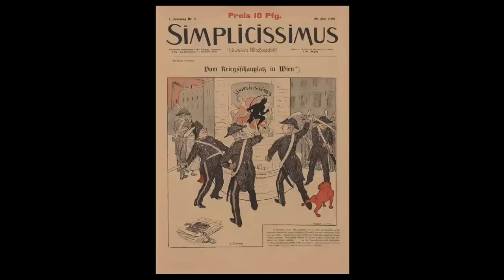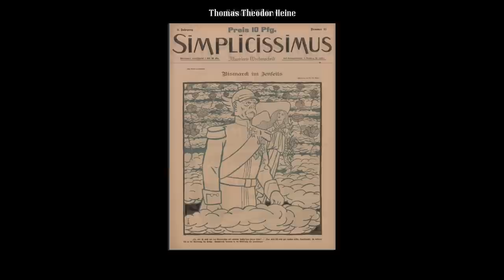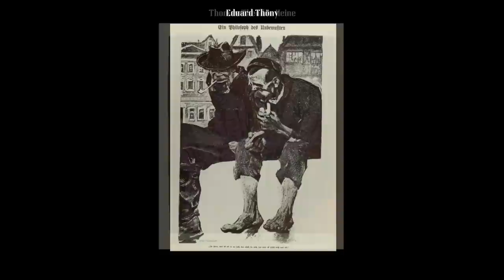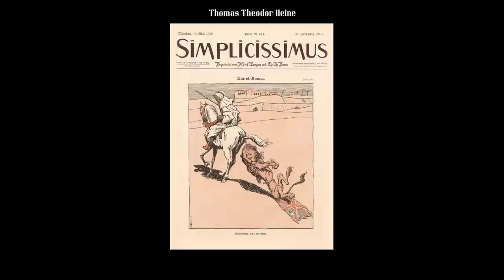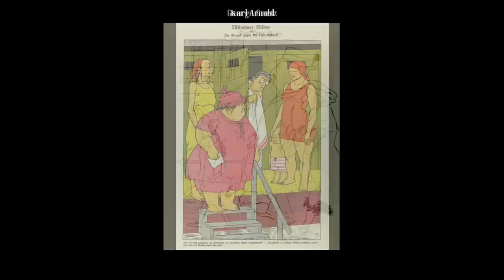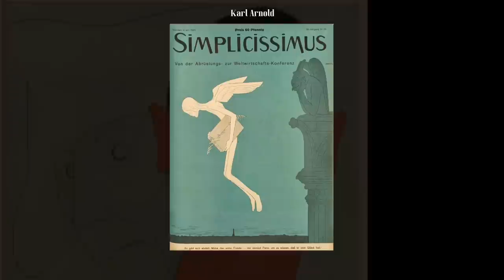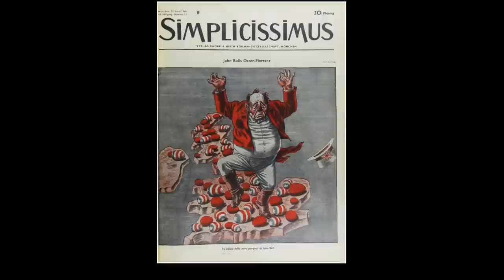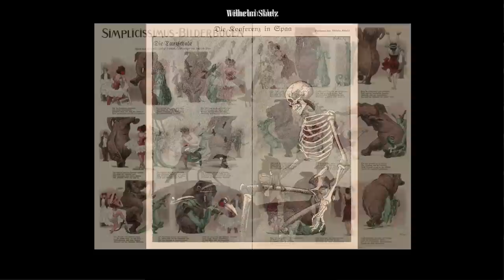THE SATIRICAL ILLUSTRATIONS OF SIMPLICISSIMUS HD 1080p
The German humour magazine Simplicissimus was named for the eponymous character in the 1668 book Simplicius Simplicissimus.
I'm aware that in German it's pronounced 'simplitsissimus' but as it's a Latin name and I'm English I'm sticking with the source language and consequent hard 'c' sound. And I should warn viewers of a more sensitive disposition that not all the illustrations featured are easy on the eye, especially as the magazine was witness to both world wars of the 20th century. But all of them are compelling and possessed of their fair share of aesthetic quality, even if the messages they send are sometimes less than pleasant.